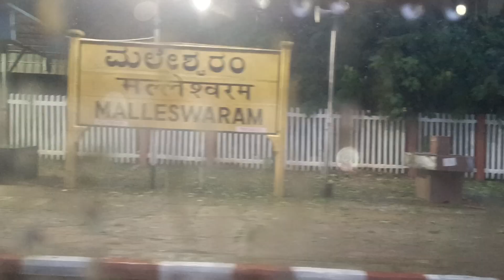May 21, 2023